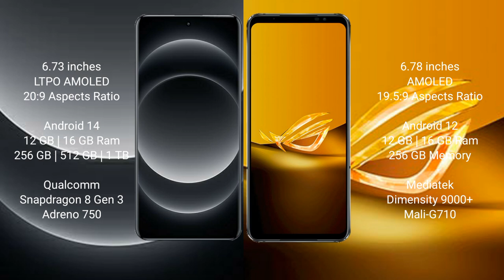Xiaomi 14 Ultra vs Asus ROG Phone 6D Review